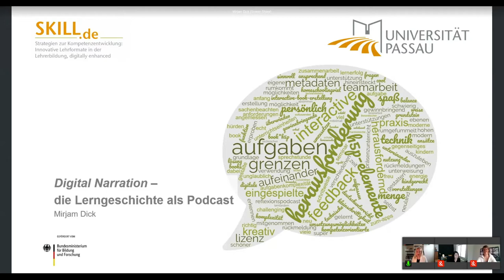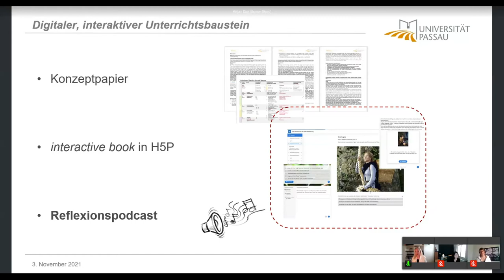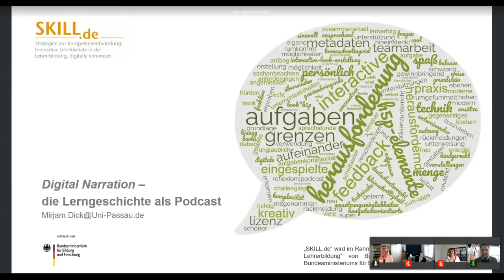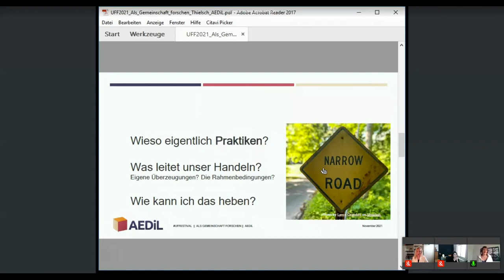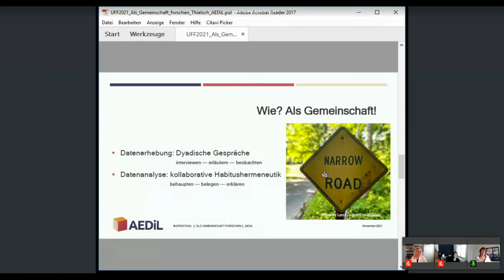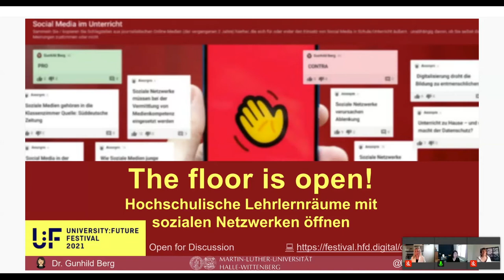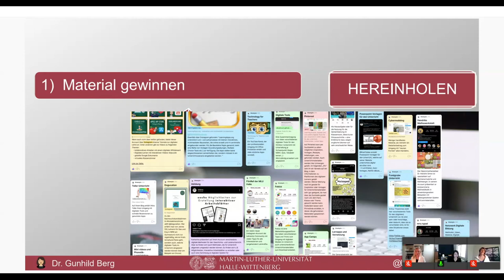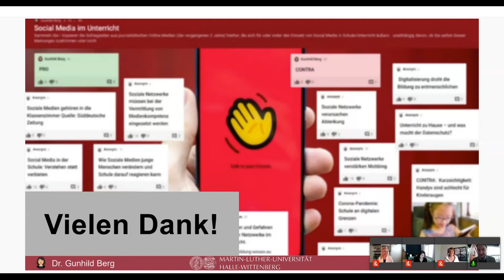Lightning Talks: Narrative Evaluation und Gemeinschaft in der (digitalen) Hochschullehre - U:FF 2021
Mirjam Dick
"Digital Narration – die Lerngeschichte als Podcast"

Angelehnt an den Ansatz des Digital Storytellings erstellen die Studierenden Podcasts mit dem Fokus auf persönlich bedeutsame Lernmomente im Rahmen eines problembasierten Lernsettings. Dieser lernerzentrierte Ansatz soll direkten Einblick in die Reflexionsvorgänge während des Problemlöseprozesses geben. Die Studierenden schulen damit ihre Reflexionskompetenz und die Fähigkeit zum Storytelling. Die Dozierende erhält qualitative Daten über Optimierungspotenziale des problembasierten Lernsettings.

Angelika Thielsch
"Als Gemeinschaft forschen... und wieso das wertvoll ist. Einblick in das zweite Jahr im AEDiL-Projekt"

Offenheit, Kollaboration und kritische Reflexion gehören zu den Kernbestandteilen, mit denen im AEDiL-Projekt seit 2020 zum (digitalen) Lehren und Lernen an Hochschulen autoethnographisch geforscht wird. AEDiL hat sich inzwischen als Good-Practice-Beispiel für interdisziplinäres, über-institutionelles und netzwerkorientiertes Arbeiten herausgestellt. Im Lightning talk wird ein Einblick in die aktuelle AEDiL-Forschung gegeben sowie in das Gemeinschaftsprinzip, das hierfür die Grundlage ist.

Dr. Gunhild Berg

Diskussionen in Hochschulseminaren anzustoßen, ist oft zäh. Der Beitrag zeigt an einem Lehrlernmodell den methodischen Einsatz sozialer Netzwerke, um Diskussions- und Lernräume in der Lehre zu öffnen. Microblogging, Antworten und Likes in sozialen Netzwerken eröffnen eine interaktive Wissenschaftskommunikation – im Seminar über die Seminargrenze hinaus mit Expert*innen und mit der Öffentlichkeit. Der Beitrag will so eine Diskussion über den Einsatz von Social Media in der Lehre initiieren.

Jörg Noller
"PhiloCast – Das philosophische Seminar für die Hosentasche"

Inwiefern lassen sich digitale Medien in die philosophischer Lehre integrieren? Widersprechen diese nicht gerade dem lebendigen Diskurs? Durch die Entwicklung der hochflexiblen digitalen Lehr- und Lernform „PhiloCast“ ist es gelungen, neuere Medien strukturell in die philosophische Lehre einzubeziehen. Sie transformiert die traditionelle philosophische Lehre durch den Einsatz von Blog, App und YouTube und wird so zu einem Seminar für die Hosentasche.